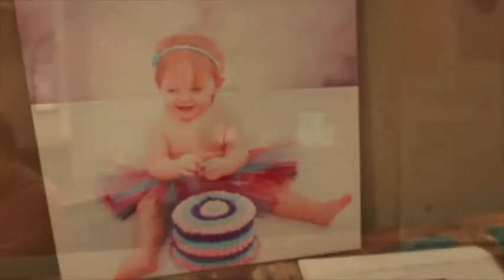Women's Hope Testimony 2015